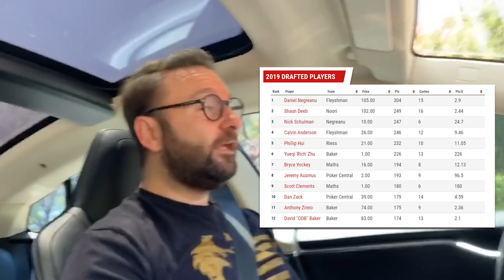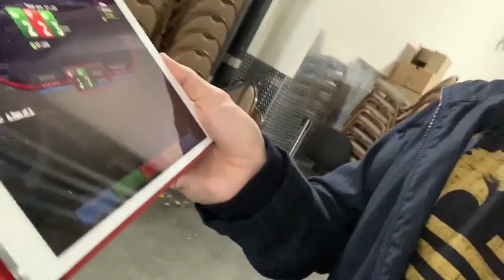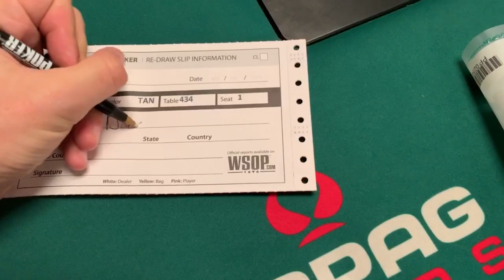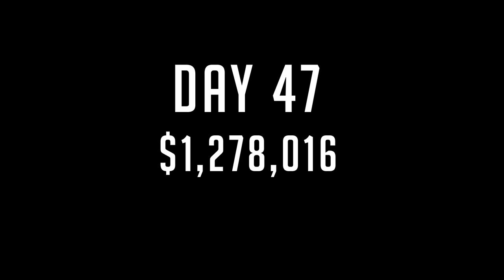Leaving it ALL on the FELT - 2019 WSOP VLOG DAY 47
VLOG Day 47 - The show's not over yet and we're back in action today looking to continue our Player of the Year chase.